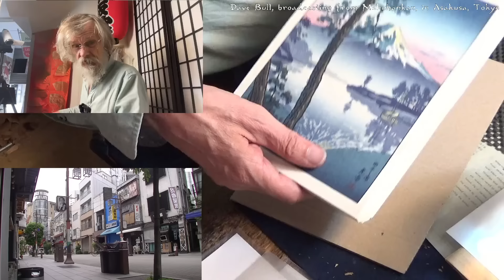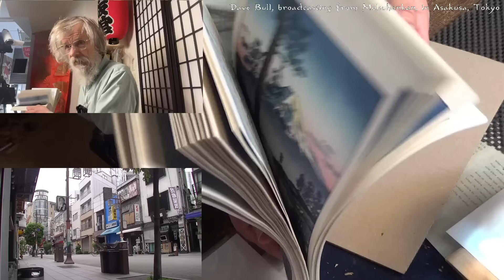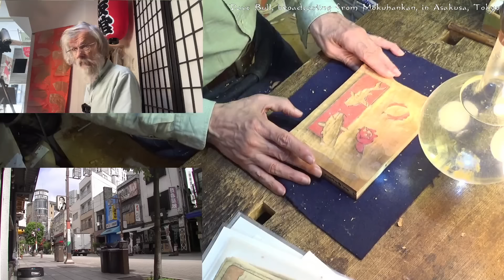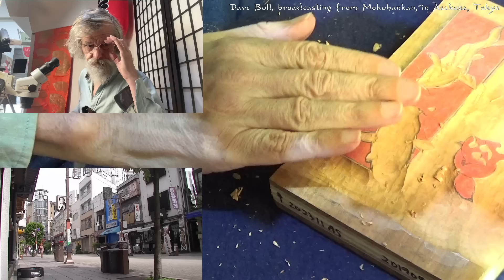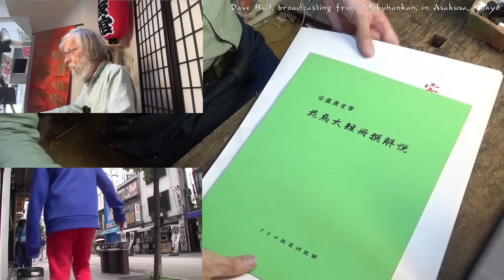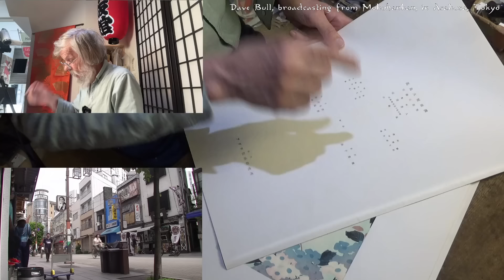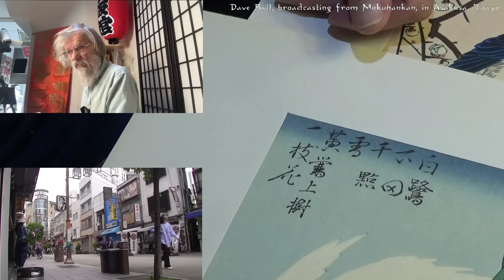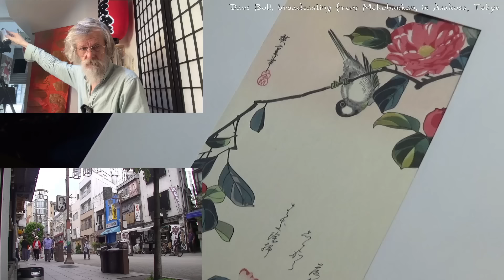Twitch replay 2024 06 01